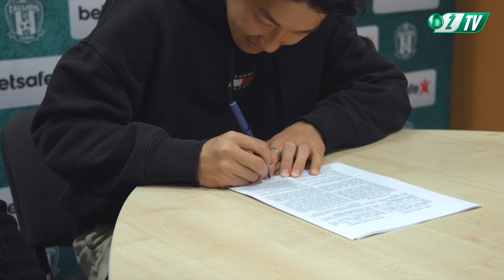Y. Karashima: „Kai gavau pasiūlymą iš „Žalgirio“ apsisprendžiau iš karto“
FK Žalgirio naujoko Yukiyoshi Karashima pirmosios mintys prisijungus prie komandos.

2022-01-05